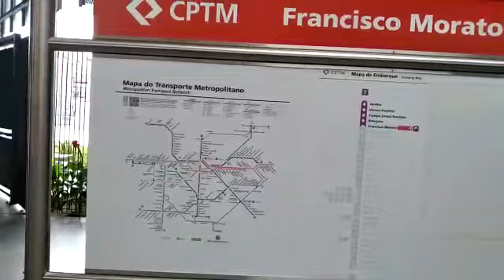Antigamente era assim